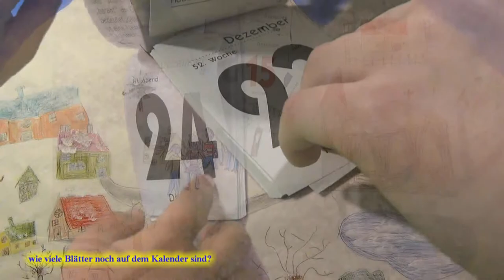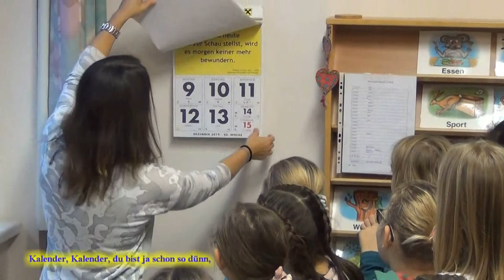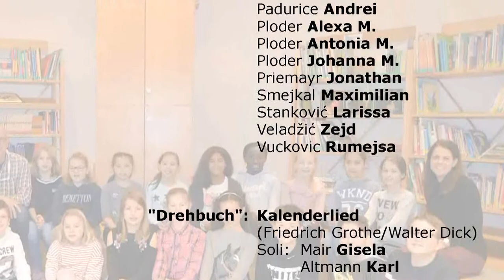Untertitelversion: "Kalenderlied" - Singkreis Seltenheim Klagenfurt (Leitung: Karl Altmann)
Trickfilmprojekt mit den Schülerinnen und Schülern der Klasse 4d (Klassenlehrerin Sabine Steiner) der VS 9 Klagenfurt - Dr.-Theodor-Körner-Schule.
Als "Drehbuch" diente das "Kalenderlied" - gesungen vom Singkreis Seltenheim Klagenfurt (Soli Gisela Mair und Karl Altmann) aus der CD: Singkreis Seltenheim Klagenfurt 40 Jahre Seltenheimer Advent.

DANKE allen, die meinen langersehnten Wunsch erfüllt haben.

geOHRg